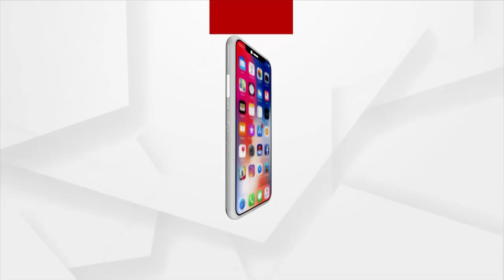କ୍ରିଡାର ବିକାଶ ବାସ୍ତବ କାହାଣୀ କହୁଛି କିଛି ଅଲଗା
କ୍ରିଡାର ବିକାଶ କଥା କହି ରାଜ୍ୟ ସରକାର ଡିଣ୍ଡିମ ପିଟୁଥିଲାବେଳେ ବାସ୍ତବ କାହାଣୀ କହୁଛି କିଛି ଅଲଗା । ସୁନ୍ଦରଗଡକୁ ହକିର ଏନ୍ତୁଡିଶାଳ କୁହାଯାଉଥିବାବେଳେ ଏଠାକାର କ୍ରିଡାର ଭିତ୍ତିଭୂମି ଏପର୍ଯ୍ୟନ୍ତ ବିକାଶ ହୋଇପାରିନାହିଁ । ଶୁଣନ୍ତୁ ଏନେଇ କଣ କହୁଛନ୍ତି ରରାଜଗାଙ୍ଗପୁର ଏମଏଲଏ